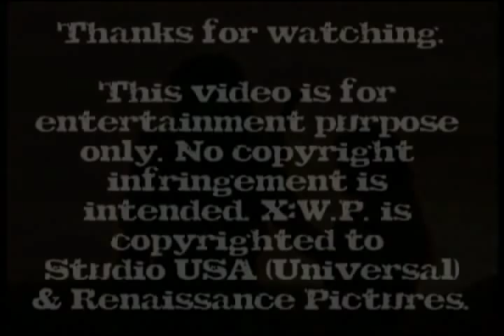xena + gabrielle // old childhood {velha infância}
Pairing: Xena/Gabrielle

Thanks Maree Stocks and Titus for the help.
I'm not very sure why I did this video. Maybe because I was bored at home without anything to do and I would like to do a video and this song match with our two heroines. Whatever the reason, here it is!
This is a song that marked a lot my childhood, and is ironic that it's the theme of it. It talks about childhood, people who knows themselves for years, friendship becoming relationship; It's totally X&G!
Whatever, that's a Brazilian song (yep, I'm a famous carioca, I'm from Rio de Janeiro haha) called "Velha Infância" ("Old Childhood") from a casual trio called Tribalistas. They are just amazing! The deep voice of Arnaldo Antunes gives me creeps! lol And Marisa Montes sweet voice is soo beautiful. Ok, I'll stop right here.
The lyrics may sound a little ridiculous to you, but it's so deep and it loses all the beauty on the translation. I became so sad when I realized what happened :-( I mean, you know, "O meu melhor amigo é o meu amor", to translate it identically, is something like "the my best friend is the my love", and it don't make sense to you. To understand how beautiful it is, I'm sorry; you have to learn Portuguese haha.
I want to do more videos with Brazilian songs and subtitled, of course. There's a lot of beauty to be explored here, a thousand of styles being wasted.